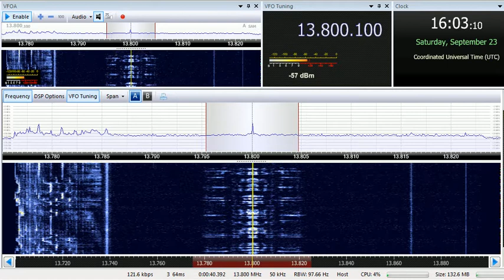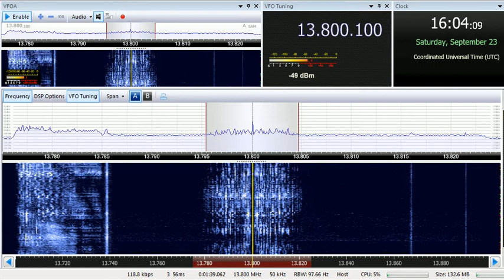23 09 2017 HCJB Voice of The Andes in Chechen to CeAs 1603 on 13800 Moosbrunn